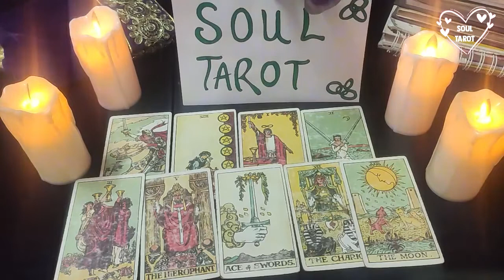GEMINI TAROT READING, THIS PERSON WILL MARRY YOU, JANUARY 2022 LOVE TAROT READING